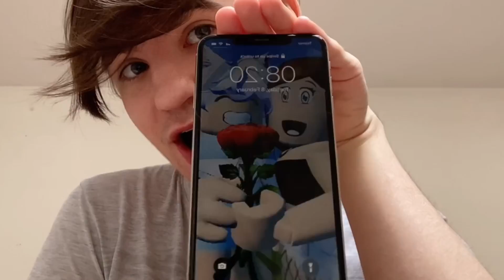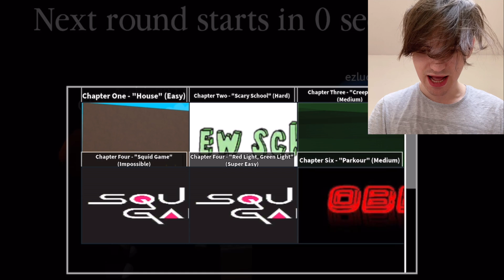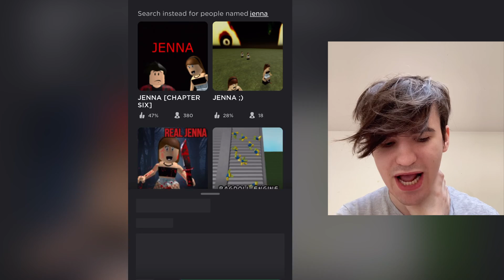JENNA HAKER ĆE ME HAKOVATI ZBOG OVOG 😭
poslednji dan jenna haker odlazi sutra a i moj profil kmeeee